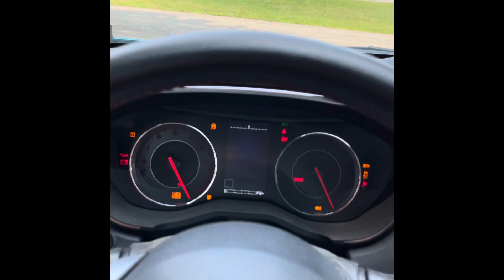2019 Subaru Impreza with res delete and 5in nameless performance axel back!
This video is us driving around after getting my resonator delete